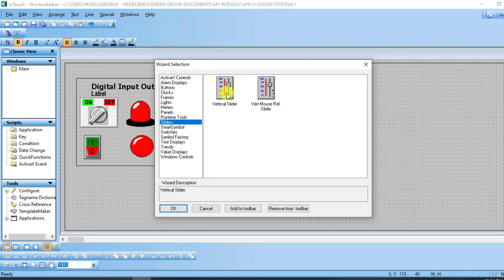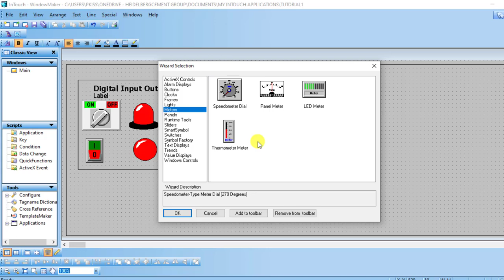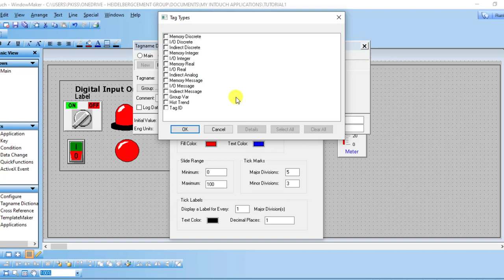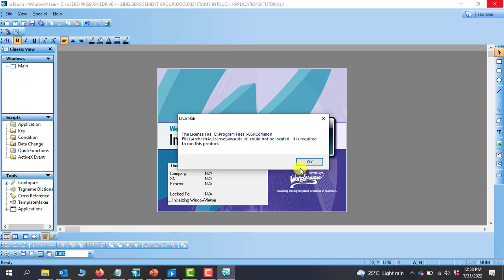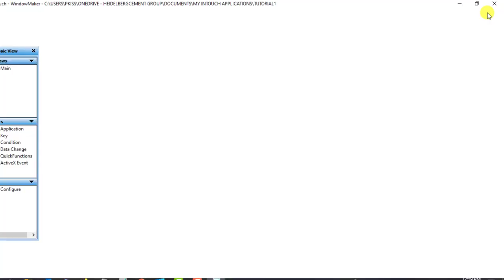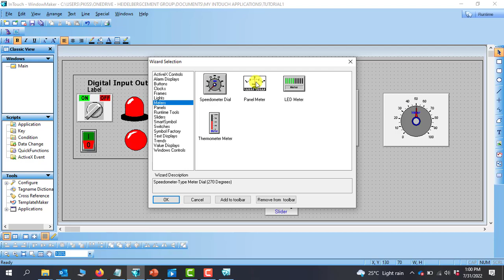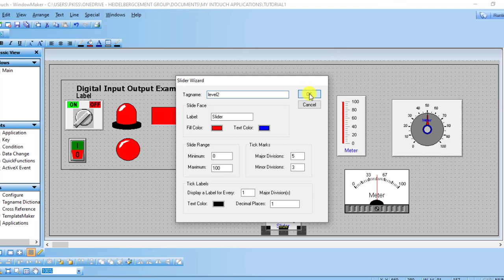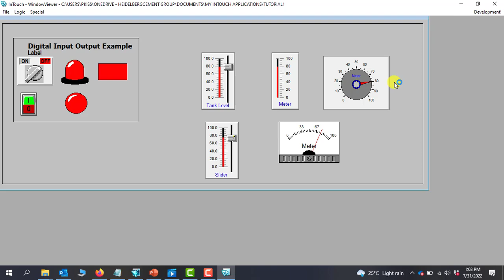SCADA Lesson 7 Analog Input Output Example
In the last tutorial we looked at digital input output. In this lesson, we will look at Analog Input and output.